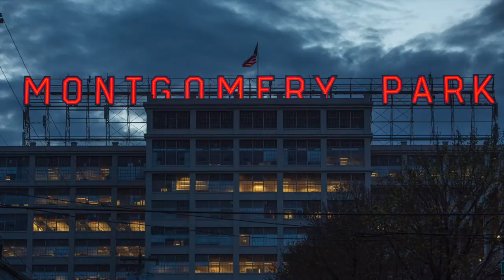On Location with photographer Colin Park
Location Session in Portland Oregon.